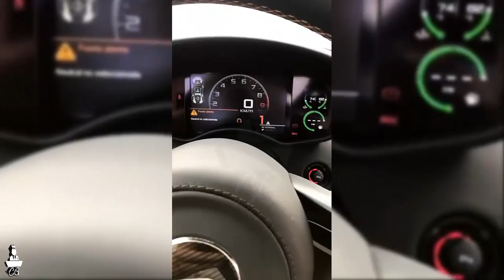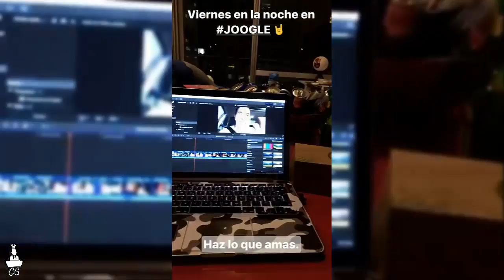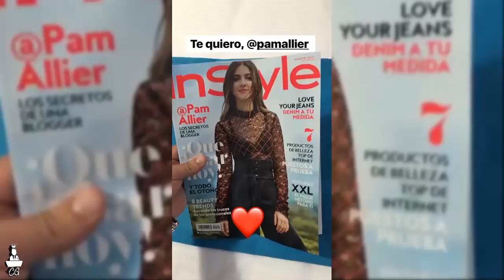LELE Y SU PRIMO LOLO DE FIESTA | JUCA CARRERAS CON UN MCLAREN P1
LELE Y SU PRIMO LOLO DE FIESTA | JUCA CARRERAS CON UN MCLAREN P1 | ALEXXSTRECCI EN PUEBLA | SEBASDICE Y MARIO CANTANDO | ZIETE EN ACCION | YOSS Y FER SESION DE FOTOS Y MUCHA DIVERSION